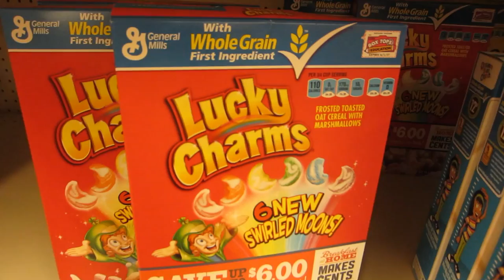Teaching My Sister Skateboarding | Louis Cole Daily Vlogs 198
(international postage)